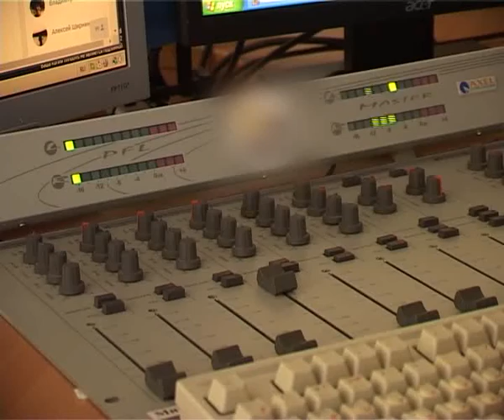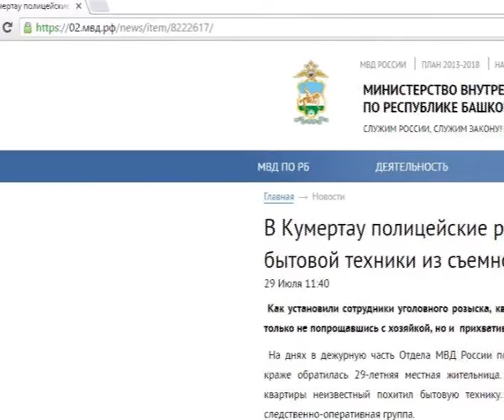Арис Новости 01 08 2016